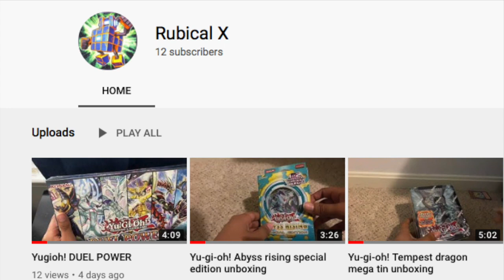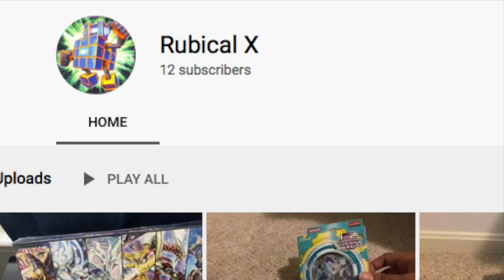Please help Rubical X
Please help Rubical X get 100 subscribers so that he can get an animation tablet to become an animator.